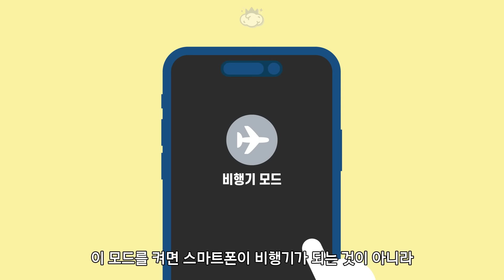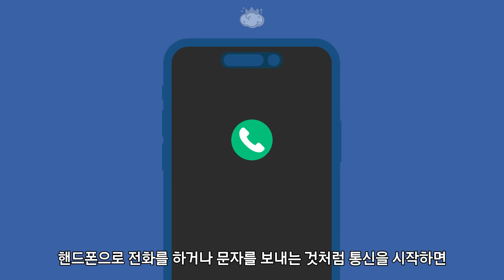비행기에 탔을 때 비행기 모드를 안하면 어떻게 될까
핸드폰에는 비행기 모드라는 기능이 있습니다
비행기를 탔을 때 켜는 기능인데
비행기에 탔는데 비행기 모드를 켜지 않으면 어떻게 될까요